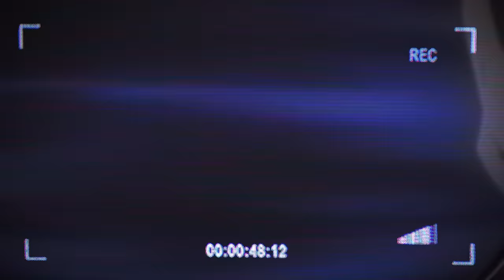SHUSH - DEATH'S PLAN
ANIME:
AMV by TRASH 'Khalid':

TRXSH GXNG
Anime Trash Trashgang Trashgxng HipHop Anime Music Video Edit Amv underground Trap Trapmetal Sad Lofi SHUSH Death's Plan ReZero ReZero kara Hajimeru Isekai Seikatsu

Lyrics:

Yeah.

They killing, they killing, they killing, they killing, they…

They killin’, for me.

I’ve been moving mad, don't start no bullshit with me.

(Don’t start it)

Try'na take your life, it ain't a struggle for me.

(It ain’t no struggle)

Don’t take your own life to come and cuddle with me.

You know how I like it when they come struggle free.

(I’m waiting)

I will never die, you'll never miss me.

(Eh, eh!)

I don't give a fuck what they wishing on me.

(Give a fuck)

Ain't nobody that gonna outlive me.

(Eeeyey)

I'm gon tell the story; fuck your shit, fuck your dreams.

(Fuck it)

Death's Plan.

(Fuck it)

Death's Plan.

(Eh)

Take your life, sometimes I won't.

(Yeah, won’t)

Discriminate, you know I don't.

(I don't)

I witnessed your final breath.

(Witnessed)

D.E.A.T.H no G.O.D.

(Yeah, wait. G, G, G)

I go cold; postmortem G.

(Yuh, way)

I make sure that no one eats.

(Ain’t got no food)

And still.
Eh, still…
Still…

(Don’t start it)

(I’m waiting)

(Eh, eh!)

(Eh, eh, I don’t give a fuck)

(Eeeyey)

(Fuck it)

Death's Plan,

(Fuck it)

Death's Plan.

(Eh)

(Yeah, won’t)

(I don't)

(Witnessed)

D.E.A.T.H no G.O.D.

(Yuh, way)

And still.

Death's Plan.

I’ll just put my feet up.

While they killing, they killing, they killing, they killing, they killing for me… Yeah.

They killin'

For me.

Death's Plan.

(They kill, they kill, they kill)

They killin'

She say - "Do you love me?"

I tell her - "BITCH, I'M DEATH!”

"I only love the grave and coffin; not sorry."

Made of bone, got empty sockets where my eyes be.

Slaughter club, bring 27's to the party.

Don't say you know me, nah!

Turn that steady beep into a flat line, dawg.

Without life, O.G, there would be no me.

(Nothing)

Imagine if I never met my bro; Disease.

(Imagine)

Death's Plan, Death's Plan.

(Yeah)

(Ay, no, ay)

Got violence watching this shit close.

(Yep, close)

I've been me since time began.

(Ay, gan, ay)

D.E.A.T.H no G.O.D.

(Yeah, wait)

(Yuh, way)

And still…

Death's Plan.

Eh!